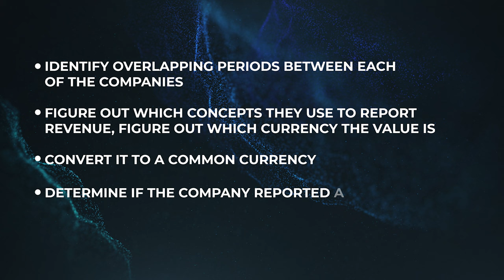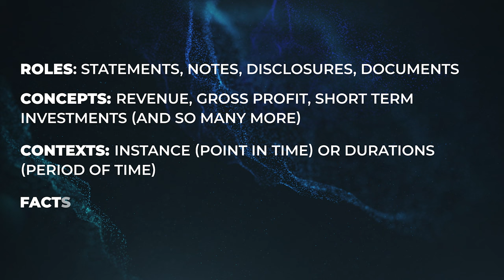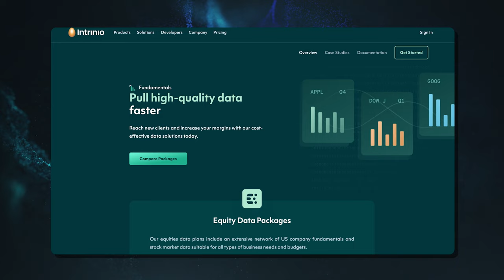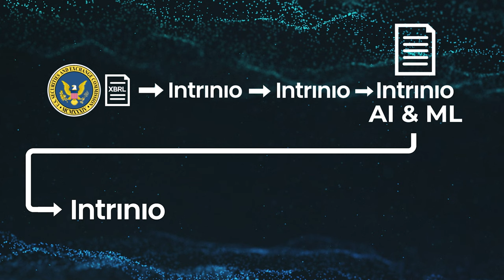What is XBRL?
If you care at all about investor rights, transparency in the markets, open data, or the democratization of finance - you are going to want to watch this video.

We cover a powerful technology called XBRL that is unlocking key data across the world, helping to increase transparency in markets, democratize investing, and lower the cost of capital globally.

You'll learn a couple of coding basics, some investment analysis tips, and much more.

If you are looking for a way to access affordable, easy, financial statement or fundamental data, click one of the links below to chat with our team! We're excited to help.